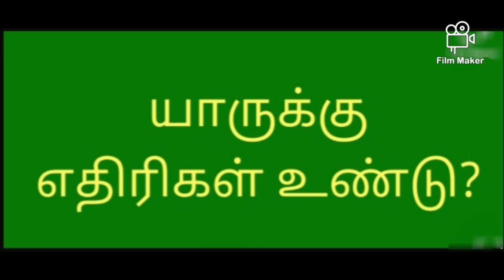யாருக்கு எதிரிகள் உண்டு?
SkT.PavalaMannaN